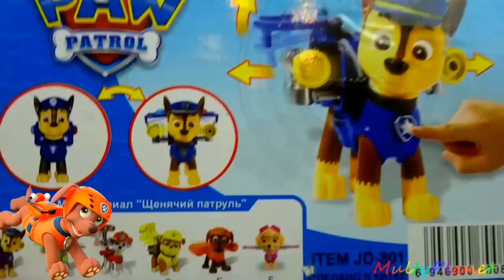Обзор на игрушку Щенячий патруль щенок береговой спасатель Зума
Зума это щенок лабрадора из мультфильма Щенячий патруль. И он самый настоящий спасатель.
 В этом видео вы увидите обзор на игрушку этого замечательного героя и сможете в подробностях рассмотреть щеночка вблизи.
 Зума специализируется на всем, что связано с водой. Если кто-то попал в беду в воде Зума спешит на помощь! Щенок управляет специальным катером, который помогает ему в нелегких буднях героя!